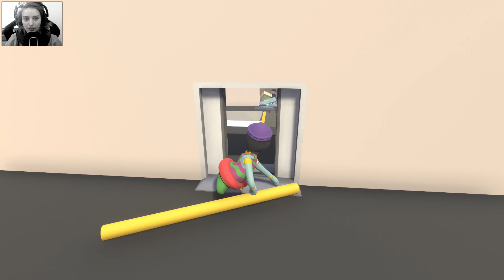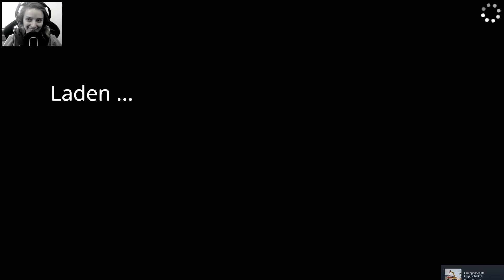HUMAN Fall Flat #56 UFO 👽 Das NACKTE Grauen [HD+] Let's Play HUMAN Fall Flat German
SIE SEHEN:
☢gemeinsames Interesse, Blödfug zu machen
☢ unerwartete Freunde, die Blödfug machen wollen
☢ gemeinsam Spiele spielen und Blödfug machen
☢ Sam
Ick will ja nüschts saachen aber ... HABT SPAß bei UFO Freunde 👽
DA GIBTS DEN GEILEN KÄSE